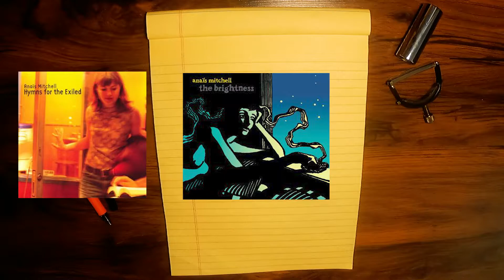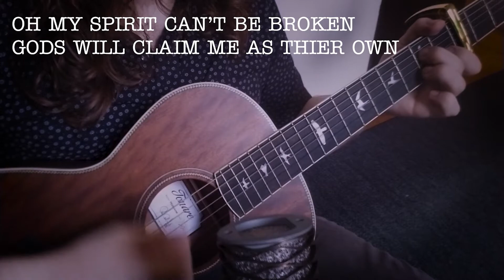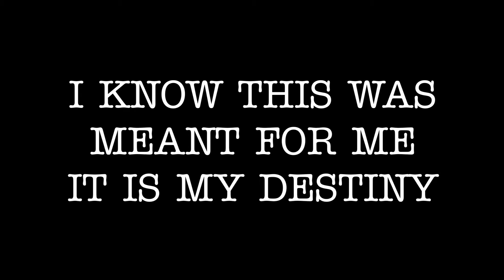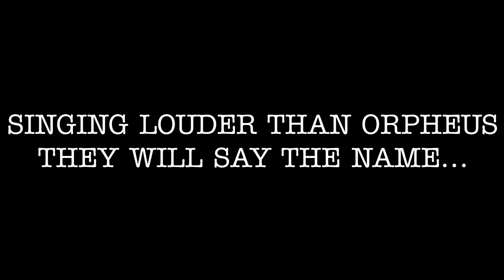Writing a song using Anaïs Mitchell's songwriting techniques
Welcome to The Songwriter’s Workshop. This is the series where I attempt to write songs based on the process and techniques of famous songwriters. Each video looks at a different songwriter’s writing habits, musical inspirations, and creative process while also including an original song written using those techniques.

This video focuses on Anaïs Mitchell and her experience writing Hadestown as laid out in the book Working On A Song: The Lyrics of Hadestown. The result is my own Greek myth inspired song based on the story of Icarus.